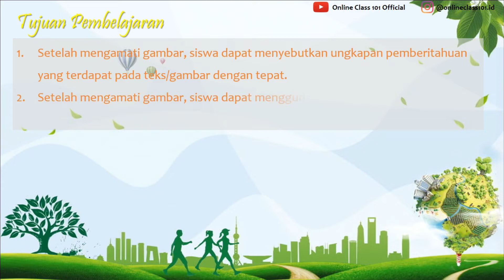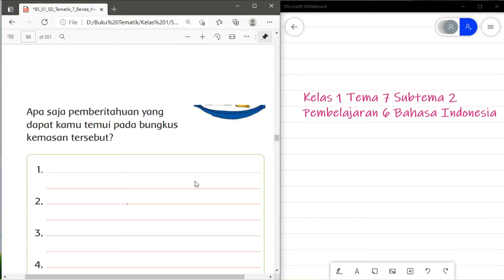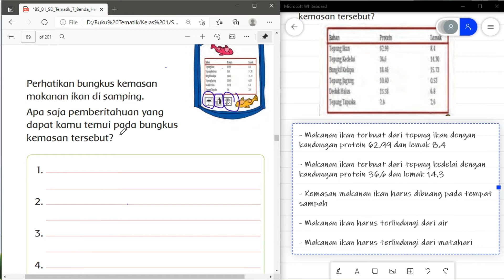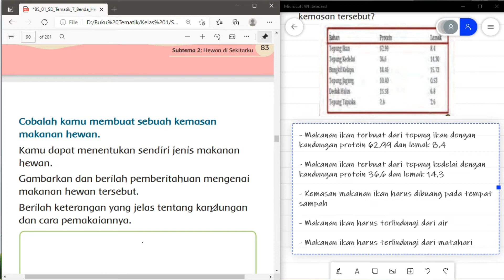Kelas 1 Tema 7 Sub 2 Pembelajaran 6 Bahasa Indonesia Kemasan Makanan Hewan Hal 83 - 84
Kali ini kita akan membahas pelajaran Kelas 1 Tema 7 Sub 2 Pembelajaran 6 Bahasa Indonesia Kemasan Makanan Hewan Hal 83 - 84

 di rumah.